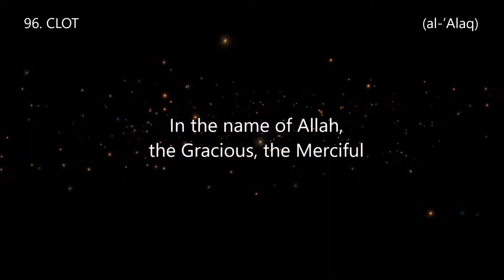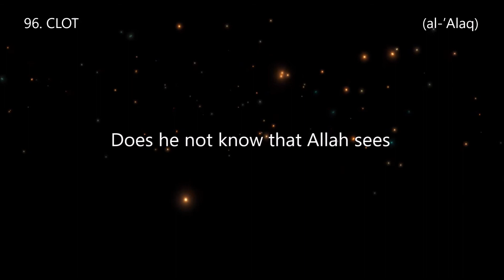Surah 96. CLOT (al-’Alaq) Reciter Saad al Ghamdi